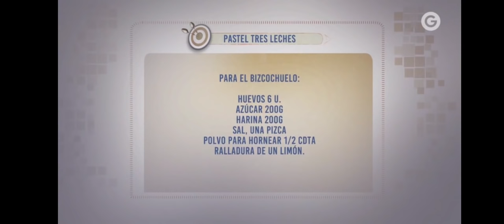Los Infalibles de Gross►Pastel 3 Leches ♦ Suspiro Limeño◄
Hola Soy Aldo !!!